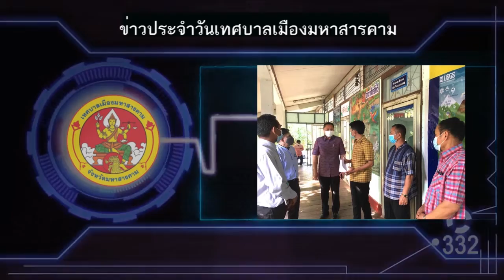ศูนย์แพทย์ชุมชนเมืองบูรพา ออกหน่วยบริการฉีดวัคซีน โควิด 19 เชิงรุก บุกชุมชน เทศบาลเมืองมหาสารคาม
ศูนย์แพทย์ชุมชนเมืองบูรพา ออกหน่วยบริการฉีดวัคซีน โควิด 19 เชิงรุก บุกชุมชน
เทศบาลเมืองมหาสารคาม
     เมื่อวันที่ 9 พฤศจิกายน 2564 เวลา 08.30 น. ที่ วัดเครือวัลย์สุทธาวาส ศูนย์แพทย์ชุมชนเมืองบูรพา เทศบาลเมืองมหาสารคาม ออกหน่วยบริการฉีดวัคซีนโควิด 19 เชิงรุก ให้ประชาชนในเขตเทศบาลเมืองมหาสารคาม โดยมี สมาชิกสภาเทศบาลเป็นตัวแทนนายกเทศมนตรีเมืองมหาสารคาม พร้อม นางนัฏฐิยา โยมไธสง รักษาการผู้อำนวยการสำนักสาธารณสุขและสิ่งแวดล้อม ร่วมติดตามการปฏิบัติงาน และให้กำลังใจเจ้าหน้าที่ อสม.ชุมชน สำหรับกิจกรรมแบ่งเป็น 2 จุด ภาคเช้า เวลา 08.30 น. – 12.00 น. ตั้งหน่วยบริการที่วัดเครือวัลย์สุทธาวาส  ภาคบ่าย เวลา 13.00 – 16.30 น. ตั้งหน่วยบริการที่ ศาลา SML ชุมชนศรีมหาสารคาม เพื่ออำนวยความสะดวกให้ประชาชน และลดความแออัดตามมาตรการป้องกันโรคโควิด -19
ตามที่จังหวัดมหาสารคามได้ประกาศให้ตำบลดลาดเป็นพื้นที่นำร่อง Covid free setting โดยกำหนดให้ประชาชนต้องได้รับวัคจีนป้องกันโรค COVID-19 ร้อยละ 85 ขึ้นไป แต่ปัจจุบันมีประชาชนเข้ารับการฉีดวัคซีนแล้วร้อยละ 31.8 เพื่อสร้างภูมิคุ้มกันหมู่ และอำนวยความสะดวกให้ประชาชน โรงพยาบาลมหาสารคาม  ร่วมกับศูนย์สุขภาพชุมชนเมืองทั้ง 3 แห่ง ได้แก่ ศูนย์แพทย์ชุมชนเมืองบูรพา ศูนย์สุขภาพชุมชนเมืองบ้านส่องนางใย และศูนย์สุขภาพชุมชนเมืองสามัคคี ปฏิบัติการบริการฉีดวัคซีนโควิด 19 เชิงรุก บุกชุมชน  ได้กระจายจุดฉีดวัคซีนนอกจากจุดหลักที่อาคารเฉลิมพระเกียรติ 80 พรรษามหาวิทยาลัยราชภัภูมหาสารคาม ออกไปในสถานที่ 11 แห่ง ครอบคลุมทั้ง 31 ชุมชนของตำบลตลาด โดยมีตารางออกฉีดวัคซีนโควิด-19 เชิงรุก เขตพื้นที่อำเภอเมือง เดือน พฤศจิกายน 2564  ดังนี้
วันที่ 11 พฤศจิกายน เวลา 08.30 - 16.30 น.  วัดสามัคคี
วันที่ 12 พฤศจิกายน เวลา 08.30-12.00 น.  วัดธัญญาวาส เวลา 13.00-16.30 น. ศาลา SML ชุมชนธัญญา 4
วันที่ 15 พฤศจิกายน เวลา 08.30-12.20 น.  วัดท่าเสมา บ้านแมด  เวลา 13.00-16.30 น. ศาลา SML ชุมชนส่องเหนือ และวันที่ 16 พฤศจิกายน  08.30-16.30 น. วัดอุทัยทิศ